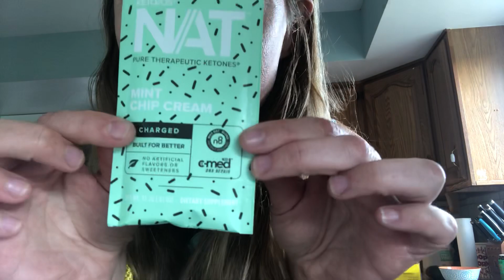Wanna know what is better than ice cream!! Mint chip flavored ketones 😍